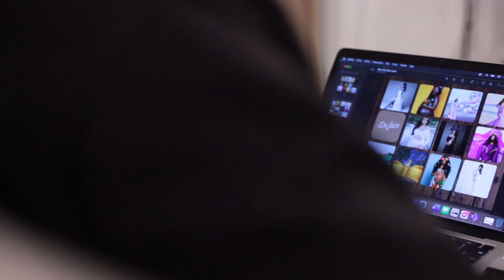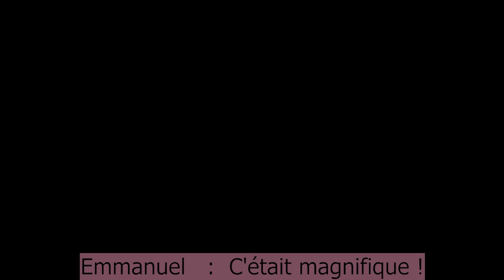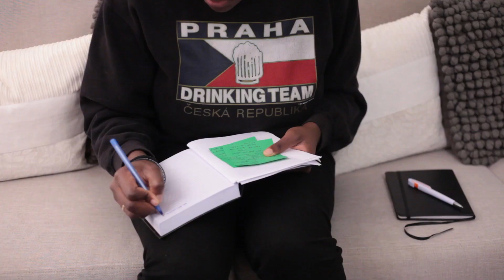Derrière l’objectif : Mon Shooting Grossesse Royal | Vlog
Hello! Voici plus en détail comment se déroule un Shooting grossesse avec moi. Comme d’habitude c’est toute une préparation!
La vidéo est divisée en 5 parties:
00:00 Introduction du vlog shooting de grossesse
00:47 Préparatifs de la séance photo
01:47 Réaction des parents en interview
03:01 Shooting grossesse
04:50 Photos du Shooting et Blablas

Pour la petite histoire..
J’ai cousu la tenue dorée genre la veille l’inspiration m’est venue et il FALLAIT qu’on le fasse!! La belle couronne a été faite par ma douce assistante. Le jour-j il a fallu coiffer et maquiller la maman puis shooter les 3 ambiances! Belle et longue journée qui donne des photos de grossesse juste top
Comme quoi on peut être enceinte et être une frappe ❤️

Deviens mon amie ♥